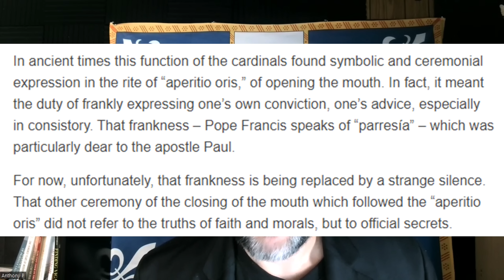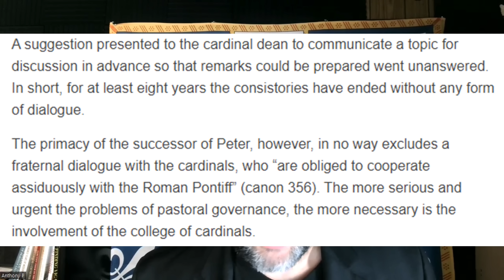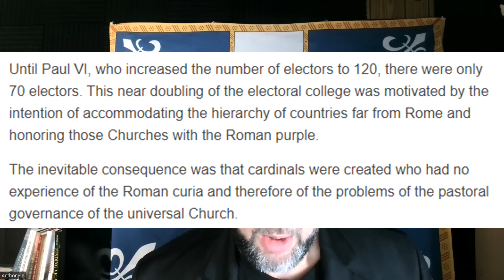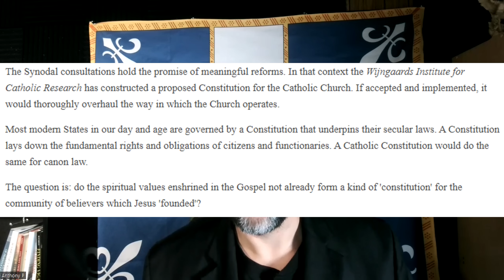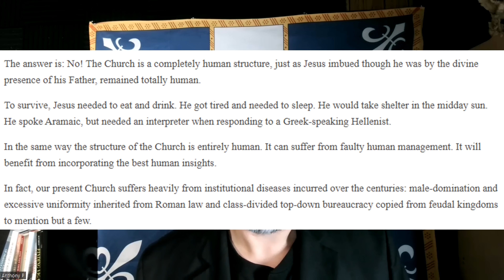Dubia Cardinals Makes Radical Proposal To Prevent Getting Another Tyrant Pope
Cardinal Walter Brandmuller speaks from retirement with a proposal that would alienate most of the cardinals of the Church, while radicals propose a drastic secularization of the Church

Physical Mail:
Anthony Stine
Shawnee, OK
74802

anchor.fm/anthony-stine

+JMJ+